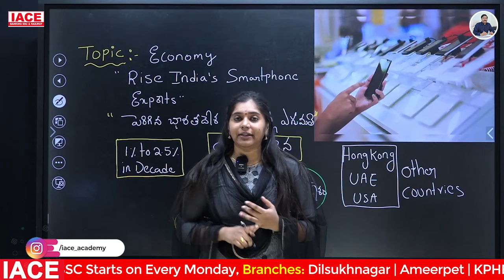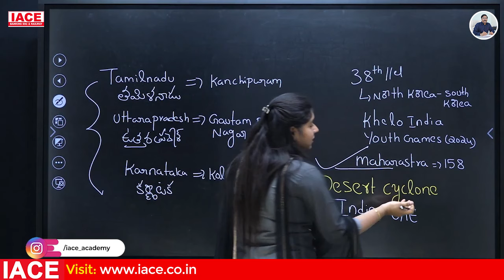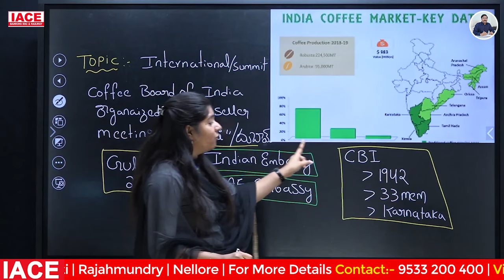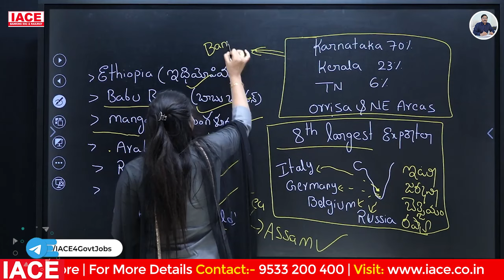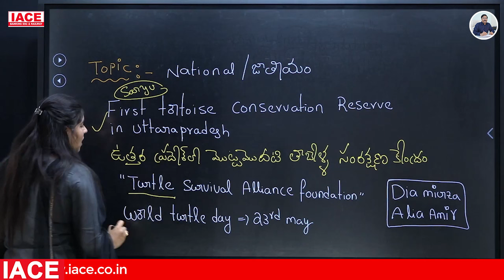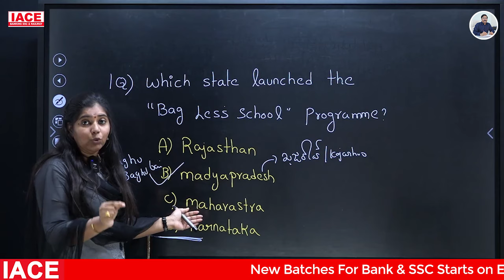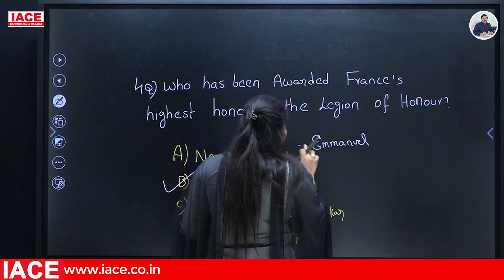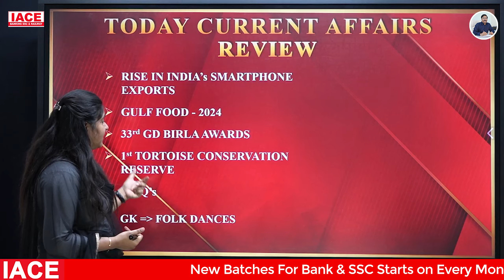Feb 22 & 23 2024 Current Affairs | Today Current Affairs | DAILY CURRENT AFFAIRS in Telugu | IACE